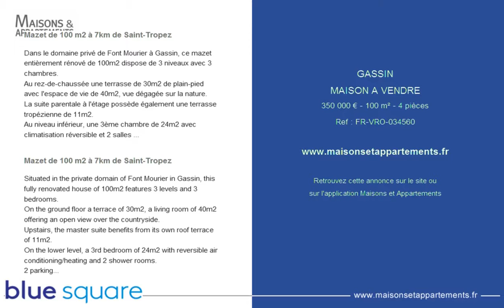GASSIN - MAISON A VENDRE - 350 000 € - 100 m² - 4 pièces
Référence : FR-VRO-034560

Mazet de 100 m2 à 7km de Saint-Tropez
Dans le domaine privé de Font Mourier à Gassin, ce mazet entièrement rénové de 100m2 dispose de 3 niveaux avec 3 chambres.
Au rez-de-chaussée une terrasse de 30m2 de plain-pied avec l'espace de vie de 40m2, vue dégagée sur la nature.
La suite parentale à l'étage possède également une terrasse tropézienne de 11m2.
Au niveau inférieur, une 3ème chambre de 24m2 avec climatisation réversible et 2 salles d'eau.
2 places de parking. Aucun bruit. Accès aux piscines et tennis de la copropriété. Idéal pour un jeune couple et un excellent potentiel pour la location saisonnière.
À 5 min des commerces et à 15 min des plages du golfe de Saint-Tropez

Situated in the private domain of Font Mourier in Gassin, this fully renovated house of 100m2 features 3 levels and 3 bedrooms.
On the ground floor a terrace of 30m2, a living room of 40m2 offering an open view over the countryside.
Upstairs, the master suite benefits from its own roof terrace of 11m2.
On the lower level, a 3rd bedroom of 24m2 with reversible air conditioning/heating and 2 shower rooms.
2 parking spaces. Completely quiet. Access to the residence swimming pools and tennis courts. Ideal for a young couple and excellent potential for seasonal rental.
5 minutes away from shops and 15 minutes from the beaches around the Saint-Tropez Gulf.